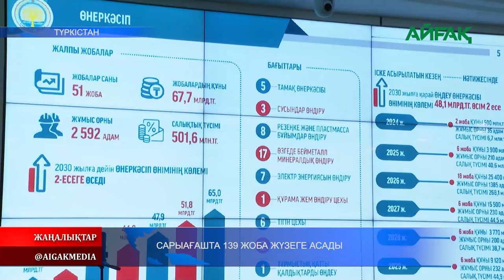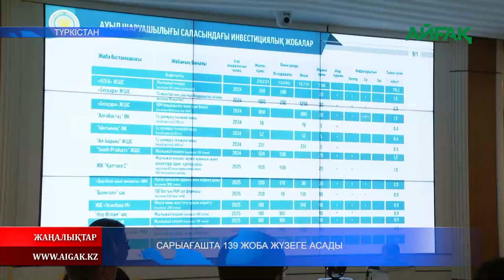22.11.2024 ж. САРЫАҒАШТА 139 ЖОБА ЖҮЗЕГЕ АСАДЫ